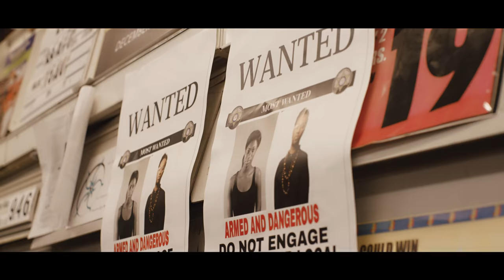Cassa- Mukobwajana Official Music Video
Directed by :Lee foster & Cassa Manzi